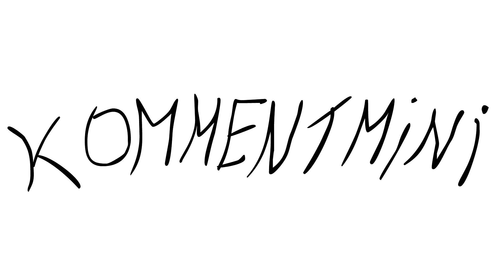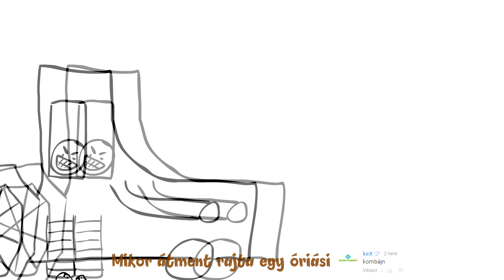CAFFMANÓK - KOMMENTMINI #2 (Official Animated Video)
Általatok írt kommentek és az eszement caff humor kombinációja ez a kommentmini! :) Remélem, hogy tetszik az animáció, sok meló volt! :)

DAW: Mixcraft 6

►Dalszöveg:
Mikor csiganyálka feldolgozóként dolgoztam
csakis agresszív csecsemőkkel spanoltam
eladtam nekik pár intelligens gyurmát
a radioaktivitás elméletét ezek már fejből tudták

Ha így se marad pénzem, akkor megeszem a kalapom
a nyilvános pocok evést inkább most kihagyom
jelentkezek korcsolyázó almakompot vadásznak
ha felvesznek veszek tokaszalonnát az apámnak

mérges gombát ettem, így nagyon mérges lettem
reszkessetek teniszütők, nem maradtok egyben
de tévedtem, ellopták a kezemet
pörkölt ízű fagylalttal kenem be a sebemet

Holnap játszik meccset az agyar válogatott
fogadok rájuk vállalom a kockázatot
ha nyerek, elmegyek a buliba
3 méteres láncfűrészes szőkenő bezárt a budiba

2x De a kecskeméti giroszember megmentett, engemet

Sajnos kidurrant a héliumos macskám
mikor átment rajta egy óriási kombájn
de nem sírok mert kaptam egy gyurmát
gyúrtam is egy  szalonna alakú bálnát

Nem fut a szerverem mert nincsen lába
csirkepörkölt disznóból lesz vacsorára
de a nokia 3310-est elejtettem
felrobban a bolygó ki ment meg engem?

2x De a kecskeméti giroszember megmentett, engemet

CAFF, humor, fárasztó viccek, szóvicc, favicc, komédia, vígjáték, kevin, bob, caffmanók, kommentmini, kommentrap